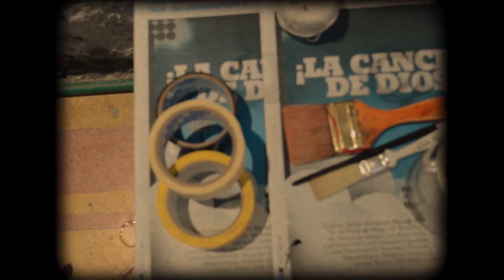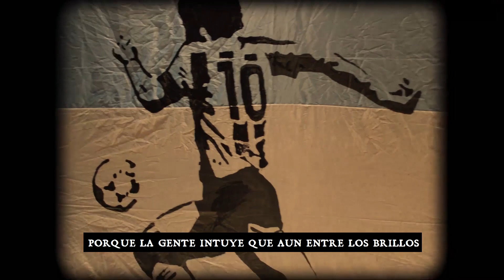AD10S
El pasado Sábado realizamos este hermoso homenaje al mas humano de nuestros dioses: Diego, Dieguito, Pelusa, Capitán, Diegote.
De la forma que sea, el pueblo argentino rindió homenaje y lloró la pérdida física de quien nos dejó alegrías, abrazos, festejos, anécdotas y emociones de todo tipo.
¿Diego Jugador o Diego Persona? Falso debate.
Dijo siempre lo que tenía para decir, se plantó a los poderosos de la FIFA y al poder real. Siempre marcando de que lado de la mecha se encontraba.
Demostró lo mas genuino de nuestra tierra: de estar al pie del mundo, a tener el mundo a sus pies. Con la pelota como arma, la camiseta diez como escudo y la labia afilada.
Las contradicciones en que los purismos extremistas eligen ponerlo, es no comprender que Diego es barro y carne; alma y corazón. Un conductor, un estratega y, sobre todo, humano.
Su espíritu y hambre de gloria es todo lo que alguna vez soñamos muchos de pequeñxs: llevar a la mas alta gloria la celeste y blanca.
¡AD10S al mas nuestro!

Bandera: Javier Serantes.
Curadora: María Eugenia Ceccarelli.
Poema: "Versos para Maradona" de Héctor Negro.
Tango: "Mi tango a Maradona" de Leonel Capitano.